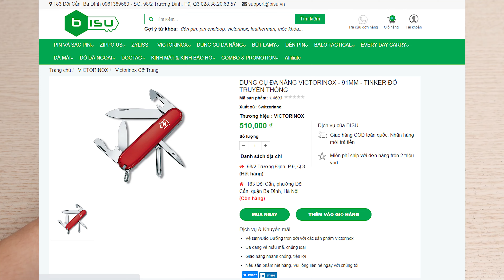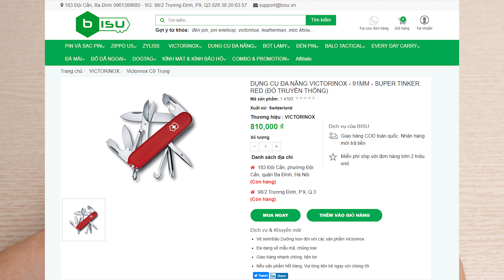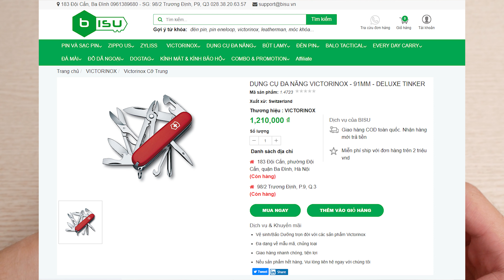Giới thiệu gia đình Victorinox Tinker: vua EDC đô thị!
💲 Giá bán Victorinox Tinker tiêu chuẩn: 510.000đ
💲 Giá bán Small Tinker: 490.000đ
💲 Giá bán: Super Tinker: 810.000đ
💲 Giá bán Deluxe Tinker: 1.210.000đ

🏬 98/2 Trương Định , P.9, Q.3, TP. HCM
🏬 183 Đội Cấn, P. Đội Cấn, Q. Ba Đình , Hà Nội

0:00 - Giới thiệu
1:50 - Victorinox Tinker tiêu chuẩn
5:15 - Small Tinker
6:05 - Super Tinker
7:46 - Deluxe Tinker